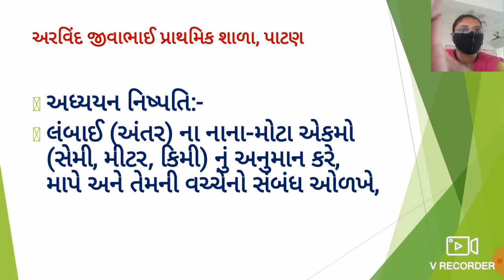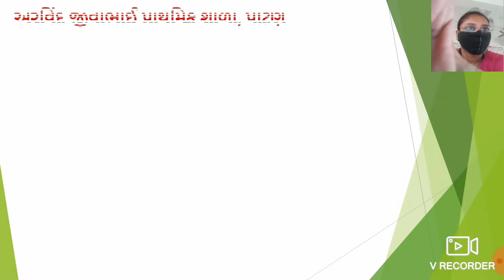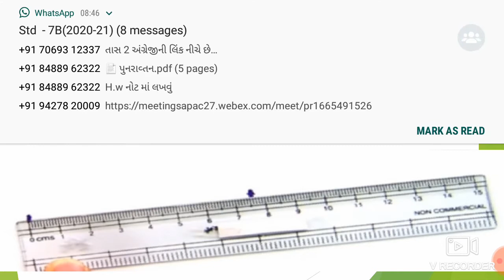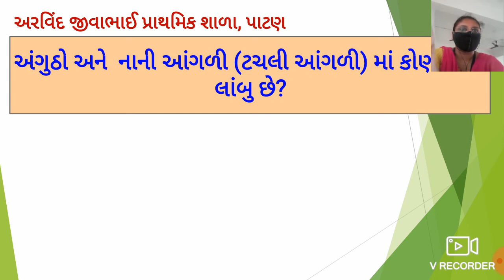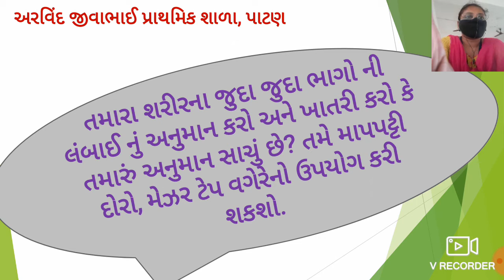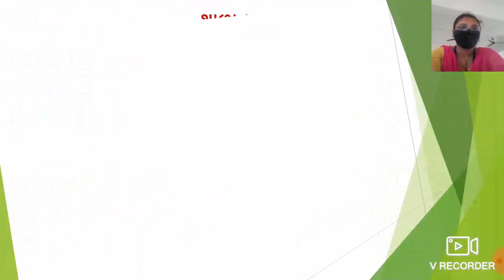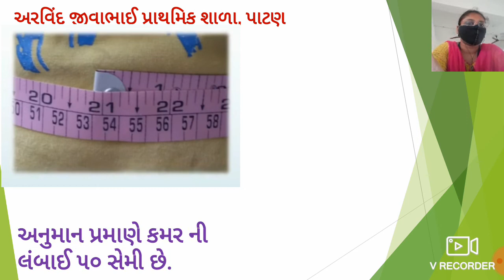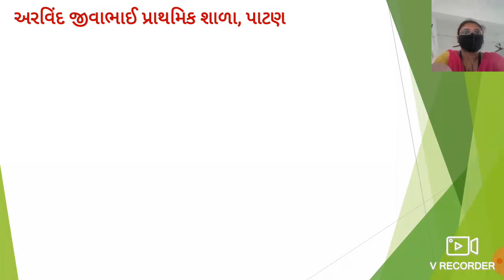std 3 ગણિત પ્રકરણ ૪ લાંબુ અને ટૂંકું ભાગ 3